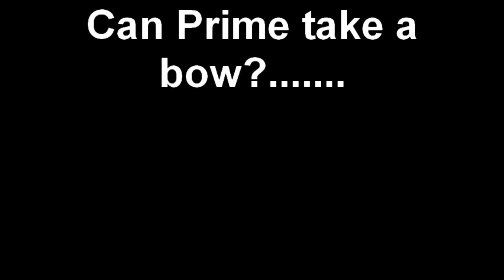Doberman Takes A Bow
Teaching Prime to take a bow